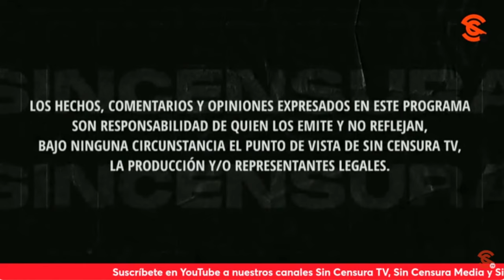ES HORA DE PONERLE UN ALTO AL CLERO Y QUE RESPETEN AL ESTADO LAICO, NOS DICEN EN LA VOZ DEL PUEBLO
Gilberto Aguilar nos habló sobre el caso del obispo Salvador Rangel y aclara que la Iglesia es integrada por los feligreses, el pueblo, por lo que señala que es importante ponerles un alto para que respeten al Estado Laico. Usted también puede grabar su mensaje y enviarlo a La Voz del Pueblo ¡Su opinión es la más importante! Mándenos sus videos en formato horizontal (no en vertical) por WhatsApp al 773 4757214 (desde México al 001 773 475, 7214). No olvide decir su nombre y desde dónde nos ve.